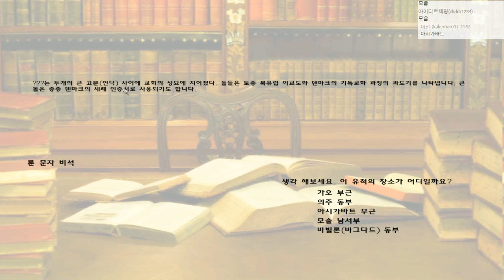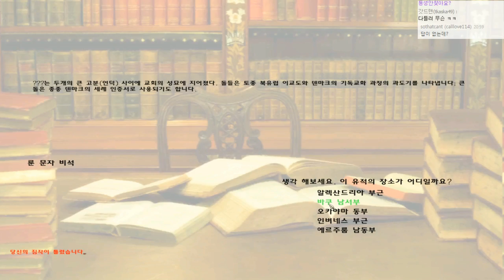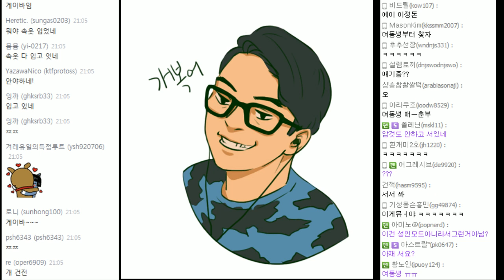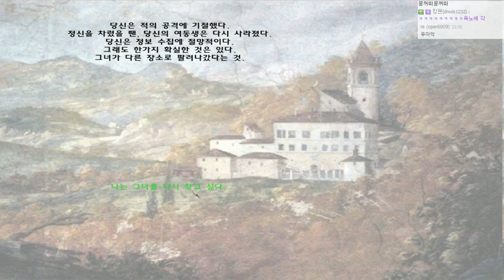유학파 조선 늑대왕 : 동아시아 평정기 #15 마운트 앤 블레이드 : 워밴드 (Mount & Blade: Warband)|워울프 모드 [개복어]